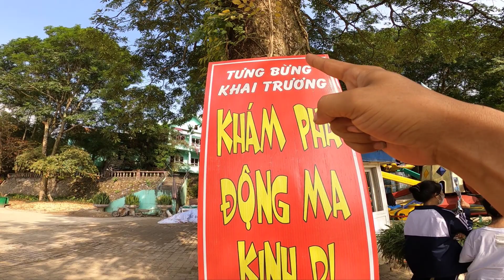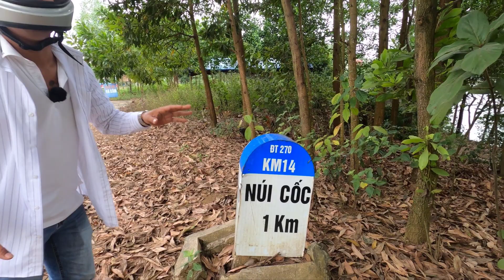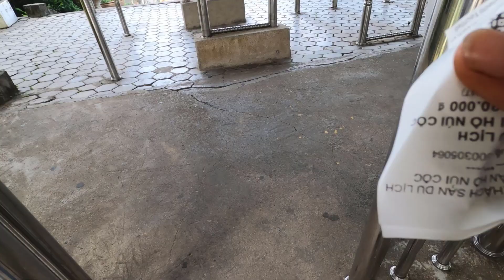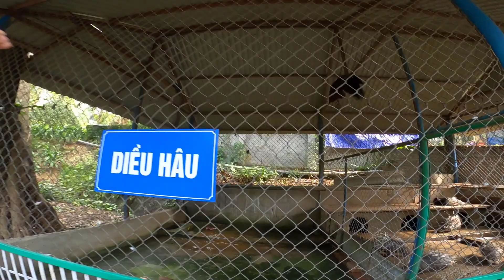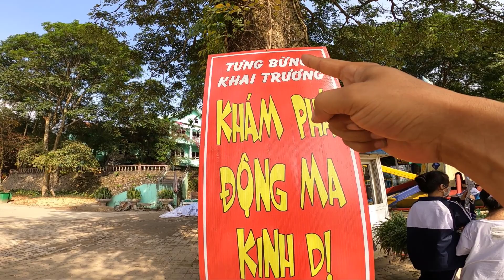Lên Rừng Bắt Cá Sấu Khổng Lồ - Nơi Thượng Nguồn Lũ Lụt Ngập Hết Avi Của Long Đen.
Tìm về thượng nguồn gây ra lũ lụt ngập avi của Long Đen và trải nghiệm du lịch hang ma và các trò chơi